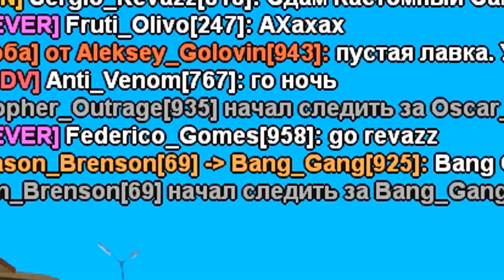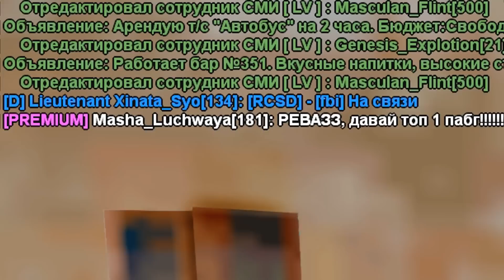ПУТЬ до 250 МИЛЛИАРДОВ в GTA SAMP #39 Arizona RP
- Мой промо: revazz Заходи в /mn и "Промо-код" Вводи revazz С 5 LVL и получай 720.000$